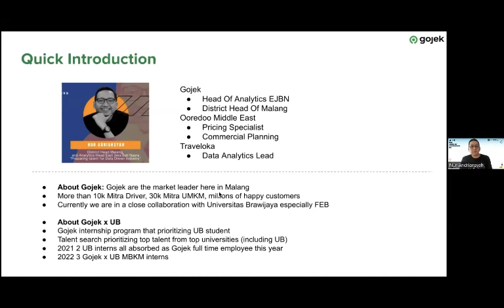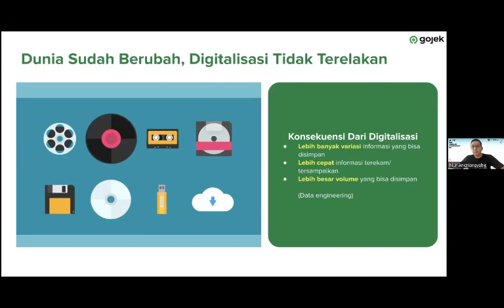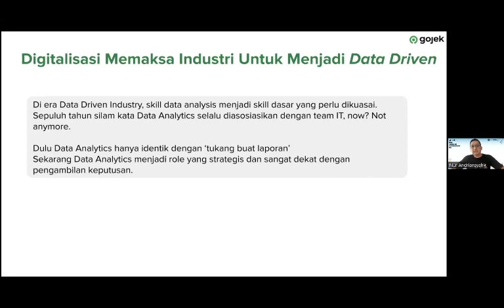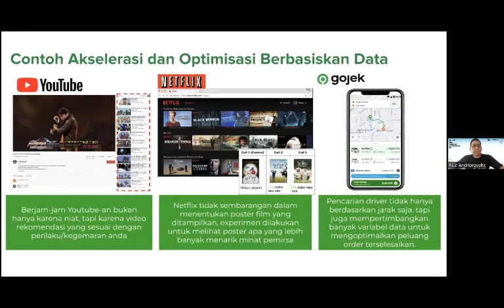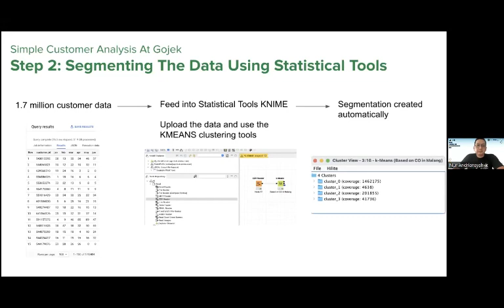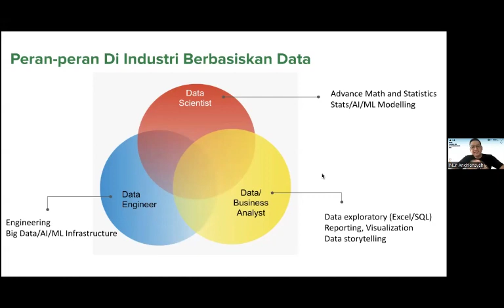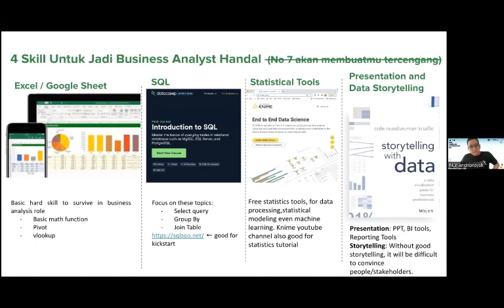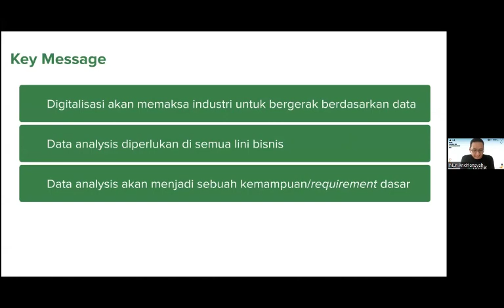Preparing Talent for Data Driven Industry by Nur Andriansyah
Nur Andriansyah merupakan Head of Analytics and District Head of Malang PT. GoTo Gojek Tokopedia. Sebelumnya Nur Andriyansah memiliki pengalaman sebagai Pricing Specialist dan Commercial Planning di Ooredoo Middle East, serta Data Analytics Lead di Traveloka. Pada Webinar Digital Economics and Creativepreneurship 2022 Nur Andriansyah membawakan materi dengan judul Preparing Talent for Data Driven Industry.

Disampaikan oleh Nur Andriansyah, bahwa di era sekarang penting sekali bagi mahasiswa untuk memiliki wawasan dan kemampuan dalam berbagai bidang. Hal ini disebabkan oleh disrupsi digital yang begitu besar yang membuat banyak bisnis konvensional tersisihkan dan mulai digantikan dengan bisnis yang lebih modern. Salah satu contohnya adalah Netflix yang mendisrupsi dunia rental VCD dan DVD film. Awalnya dunia rental VCD dan DVD film pada tahun 2000an didominasi oleh Blockbuster LLC. Namun seiring berkembangnya zaman, kemunculan Netflix sedikit demi sedikit mulai mematikan industri rental VCD dan DVD yang dikuasai oleh Blockbuster LLC. Hal ini dapat terjadi karena Netflix menciptakan inovasi yang dapat membuat kebiasaan pasar dalam menyewa VCD dan DVD menjadi bergeser ke arah streaming film. Hal ini menandakan bahwa digitalisasi merupakan hal yang tidak dapat dicegah.